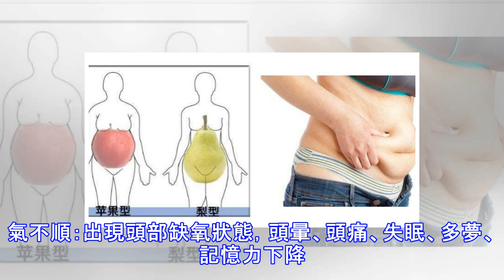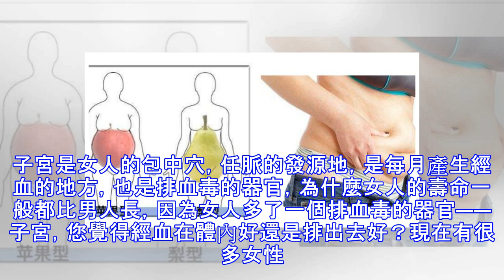女人為什麼老是胖在腰上！？竟然是因為這些你從來沒注意到的原因...太晚知道了！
女人為什麼老是胖在腰上！？竟然是因為這些你從來沒注意到的原因...太晚知道了！ 腰: 1、腰是人體的帶脈區，所有的經絡都是豎著的，只有帶脈是橫著的，也是身體微循環最薄弱的地方，腰部脂肪過多容易造成淤堵現象，堆積毒素和脂肪，穿衣服沒型。 2、腰是督脈和任脈經過的地方，脂肪壓迫在帶脈上易造成氣血循環變差。氣不順：出現頭部缺氧狀態，頭暈、頭痛、失眠、多夢、記憶力下降。血流受阻：易形成低血壓和三高，三高在醫學界的死亡率是最高的，所以醫學調查數據顯示：腰大1公分壽命縮短1歲。 背部： 背厚1公分人顯老3歲千金難買老來瘦，背薄如紙最健康。 1、脊椎：是人體年輕的第二道生命線，也是五臟六腑的反射區，因為五臟...